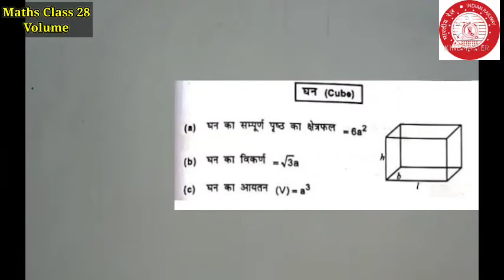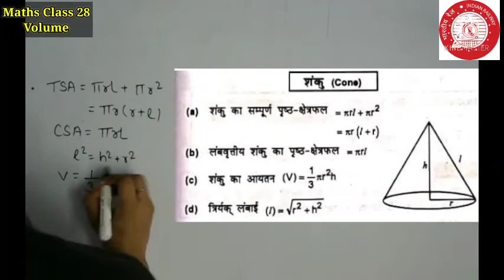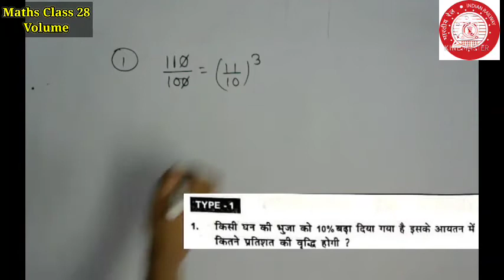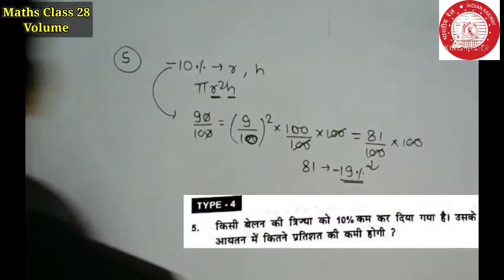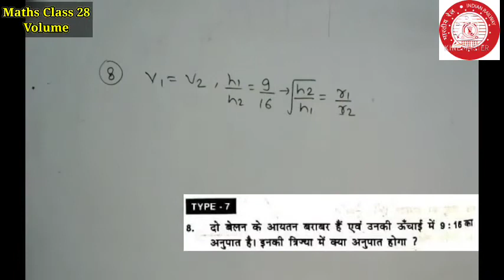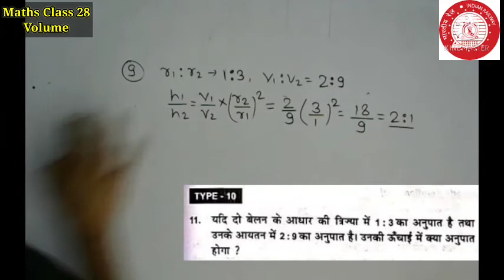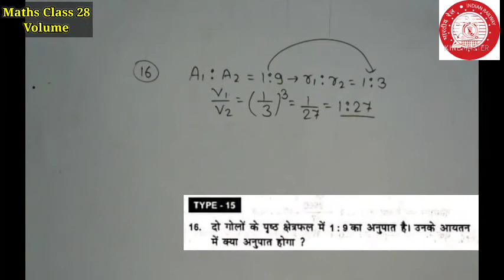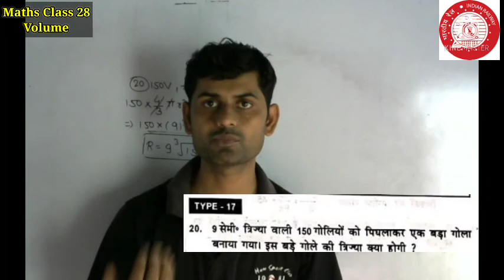आयतन | Volume | Short Trick | Railway Exam 2021 | Maths | Class 28 l Chandan Sir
railway group D and ntpc